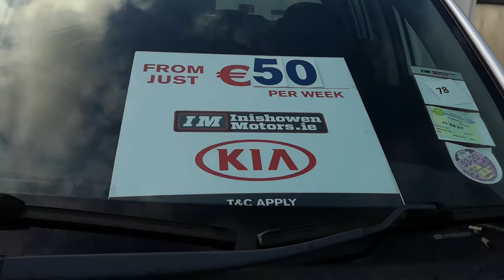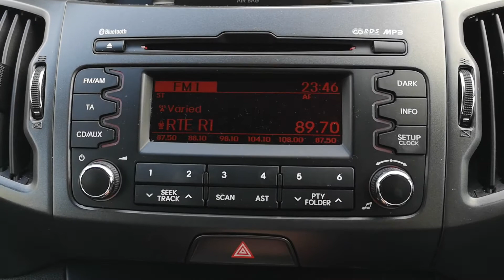19 March 2020